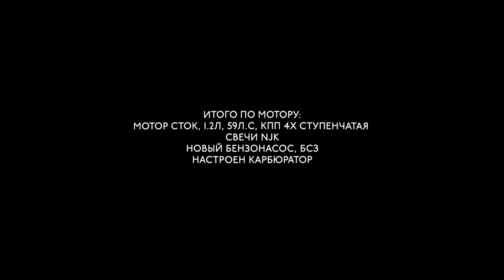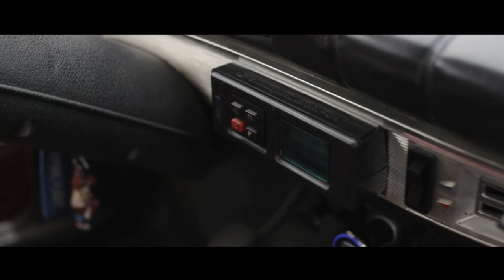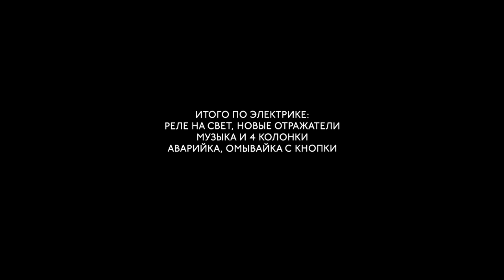Жигули для путешествий. Что внутри? Как готовились?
Многие задавали нам вопросы, касаемо технических характеристик нашей 2101 на которой ездим в путешествия. Мы постарались ответить на самые основные из низ, как готовились, что внутри, какие изменения, какая подвеска и т.п. Если на что то не ответили, задавайте эти вопросы в комментариях)
На остальные вопросы, которые касаются путешествий (и не только), но не касаются автомобиля, мы ответим в следующем видео.

Саундтреки из видео:
NERONUS - Би-2. Вечная призрачная встречная
YaaTolyaa - Svoboda
nicebeatzprod. - летел и таял
nicebeatzprod. - let me love